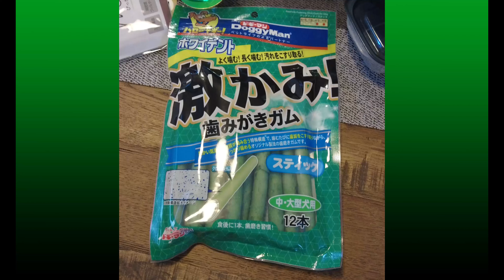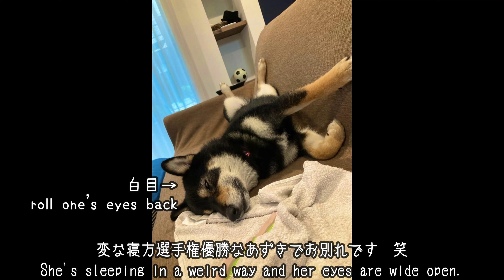【豆柴】539 あずきVSクリーパー 【柴犬】Creeper and Azuki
新しいぬいぐるみにテンション上がりまくりです🤣

たまに、youtubeの不具合でコメントがネットの狭間へ消えていることがあります。

英語翻訳
DeepL翻訳ツール様

犬種：豆柴（柴犬）
性別：女の子
生年月日：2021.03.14前後生まれ
京都在住

【azuki profile】
【Dog breed】siba inu (mame siba)
　Female dog
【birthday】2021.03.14